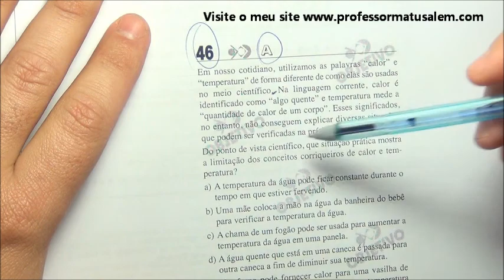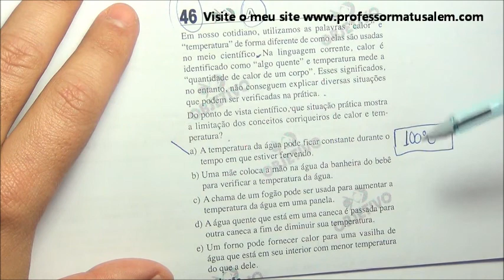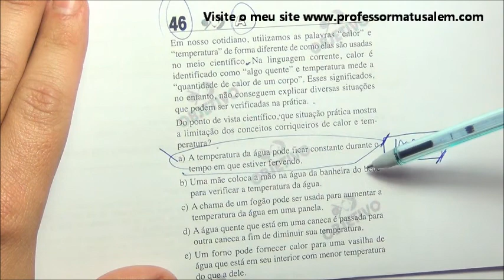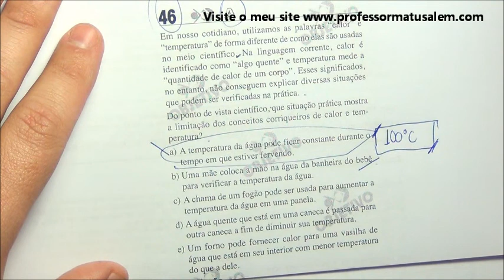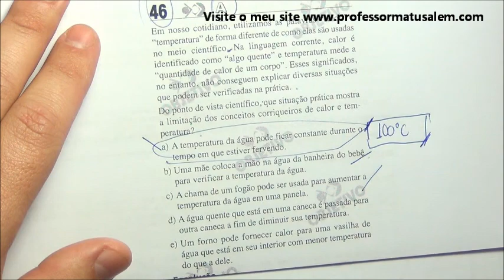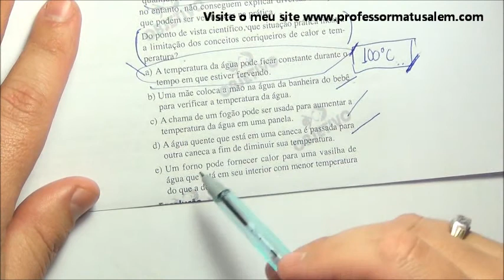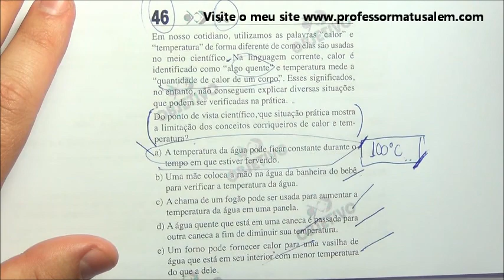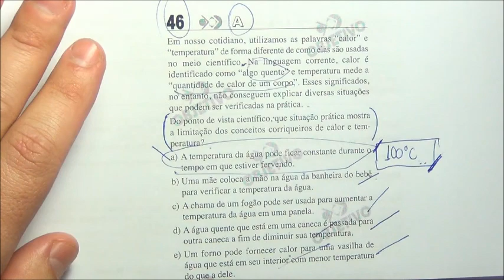ENEM 2010 - 1º dia - questão 46